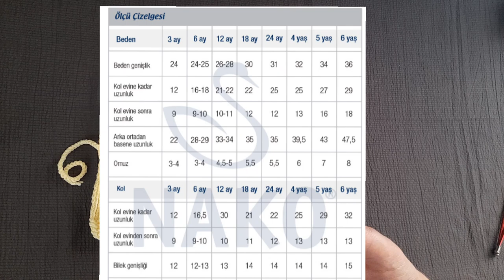popcorn bebek yeleği yapımı ( 1.bölüm) kruvaze yaka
videoumun 1. kısmı bu video arkadaşlar

ipim nako elit baby
şiş numaram 4 demişim videoda ama 3.75
3.5 da kullanabilirsiniz 🤗

diğer örgü modellerim için kanalımı ve instagram sayfamı ziyaret etmeyi unutmayın